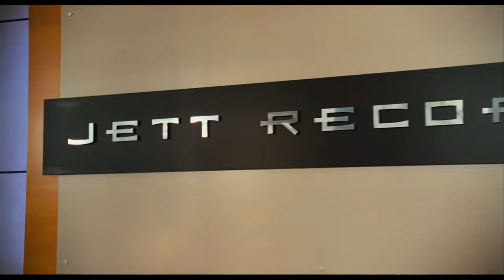Ian Hawke - The Man || Tribute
Here we are with the villain of the Alvin and the Chipmunks trilogy, Ian Hawke! I chose this song for him because it show his personality during the films! Honestly I really like Ian, I always liked villains who build themselves up from nothing like he did in the second movie.

Here's Ian Hawke from Alvin and the Chipmunks, Alvin and the Chipmunks: The Squeakquel and Alvin and the Chipmunks: Chipwrecked!
Song Title: Aloe Blacc (AHMIR cover) - The Man